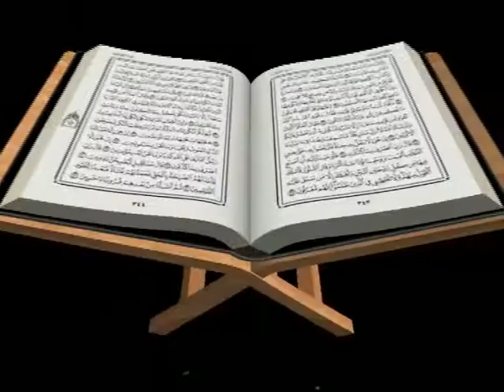வான்மறை சோலை ரமலான் 2015 தொடர் 22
ـاَيُّهَا الَّذِيْنَ اٰمَنُوا اتَّقُوا اللّٰهَ وَقُوْلُوْا قَوْلًا سَدِيْدًا ۙ‏

33:70 ஈமான் கொண்டவர்களே! நீங்கள் அல்லாஹ்வுக்கு அஞ்சுங்கள்; (எந்நிலையிலும்) நேர்மையான சொல்லையே சொல்லுங்கள்.